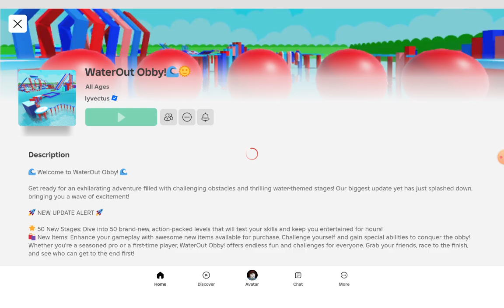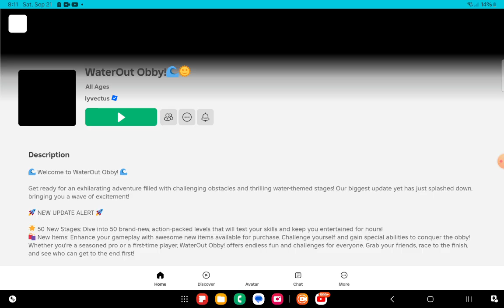Playing roblox Part 2